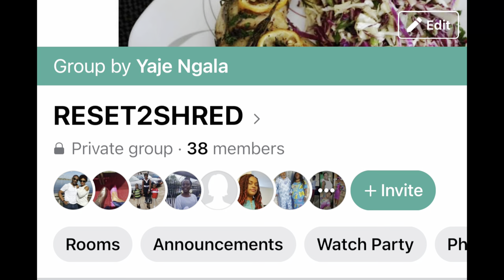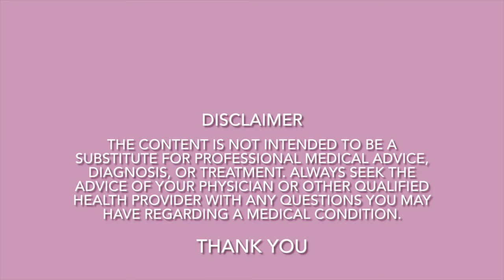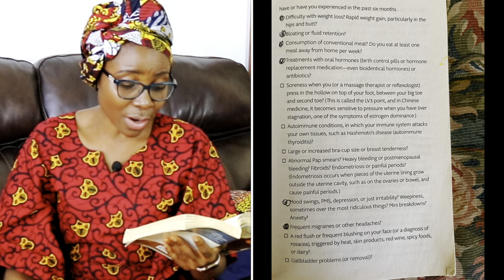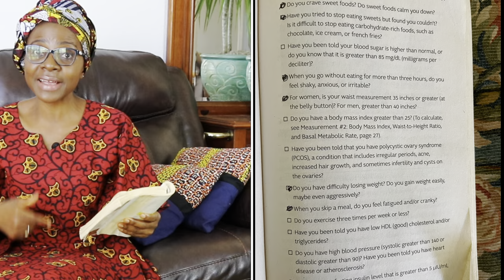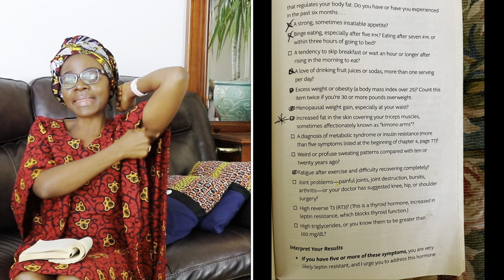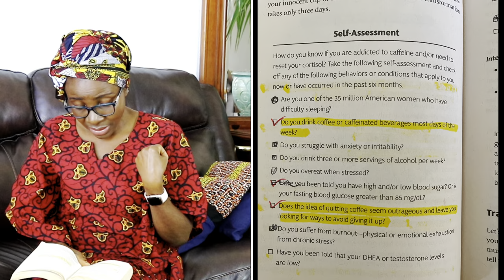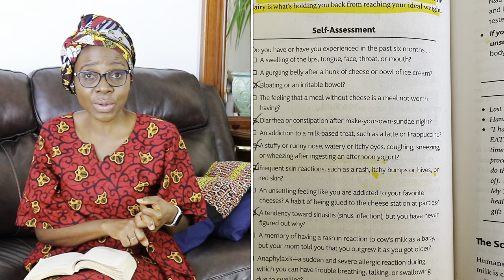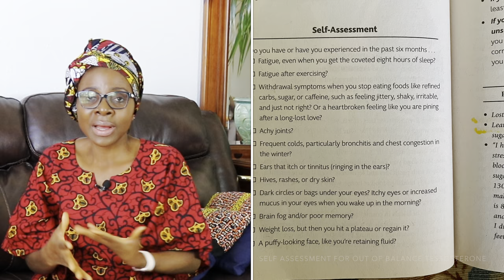Best Detox Program to Heal your metabolism, lose weight, & reverse aging | Reset2shred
If you struggle with insatiable hunger, sugar cravings, food addiction, stubborn fat, then consider going through RESET2SHRED.

In this video, I share the 7 hormones that the Reset2shred seeks to balance, what they do and how to know if these hormones are out of balance for you.

Find the overview of the Reset2shred program here: Reset2shred Detox Program - Heal your metabolism, lose weight, reverse aging

Resources